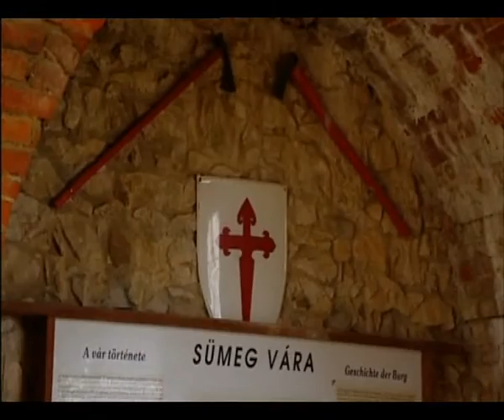Magyarország Turisztikai Magazin 8. adás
Közép - Dunántúl, Sümeg